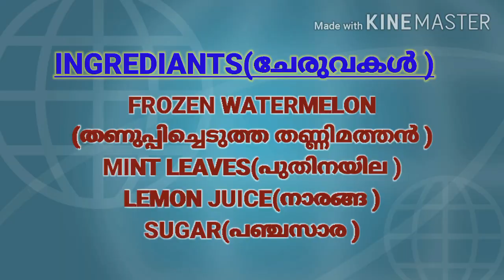തണ്ണിമത്തൻ കൊണ്ട് രണ്ട് Easy Drinks || Watermelon shake and melon lemonade